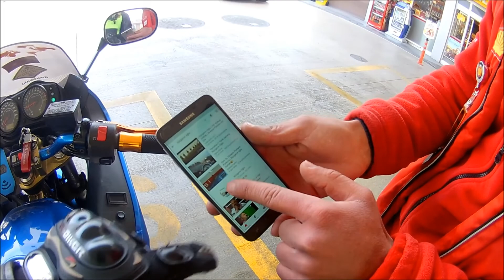SÜRPRİZLERLE DOLU / ANKARA - ÇUBUK -KARAGÖL (1)